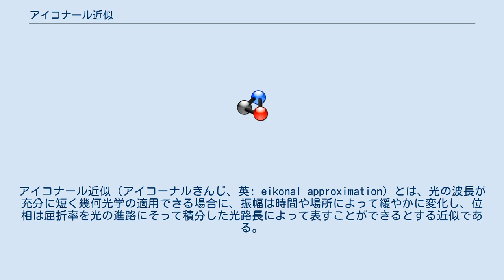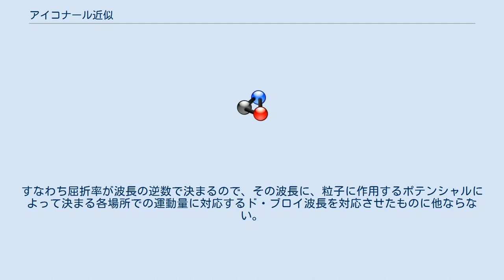アイコナール近似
アイコナール近似（アイコーナルきんじ、英: eikonal approximation）とは、光の波長が充分に短く幾何光学の適用できる場合に、振幅は時間や場所によって緩やかに変化し、位相は屈折率を光の進路にそって積分した光路長によって表すことができるとする近似である。
E. H. Bruns（1895年）は、この位相あるいは光路長をギリシャ語で「影像」を表す言葉にちなんで「アイコナール」（ギリシア語: εἰκών）と名付け、アルノルト・ゾンマーフェルトとG. Lungeは、このアイコナール近似を初めて解析的に具体化した。
 量子力学においても、粒子のエネルギーが充分に大きく、古典力学の適用できる場合に粒子の状態を表す波動関数について、その位相変化を古典力学的な粒子の軌道にそった作用積分で表す近似をアイコナール近似という。
すなわち屈折率が波長の逆数で決まるので、その波長に、粒子に作用するポテンシャルによって決まる各場所での運動量に対応するド・ブロイ波長を対応させたものに他ならない。
その位相をポテンシャルの一次で近似したものをアイコナール近似とよんでいる。
さらに高次の近似がアイコナール展開の方法によって調べられている。